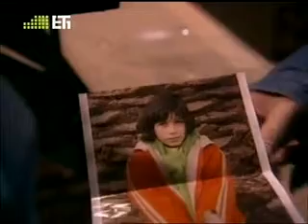REBELDE WAY EP.100 PART 4